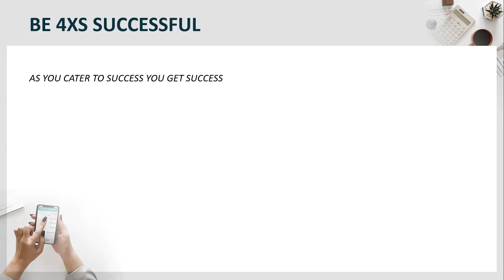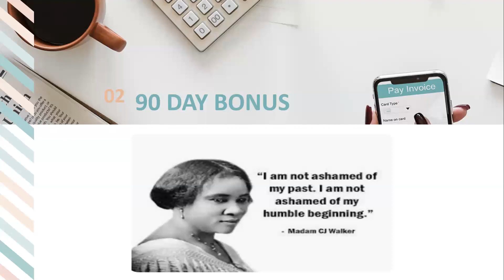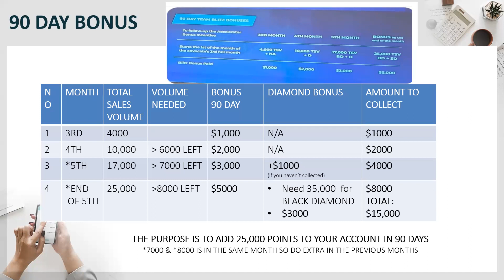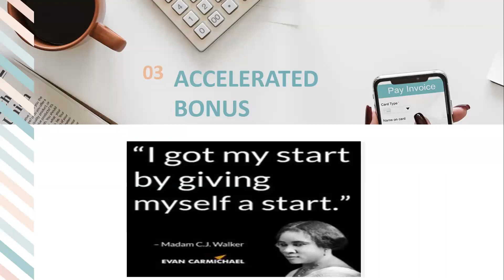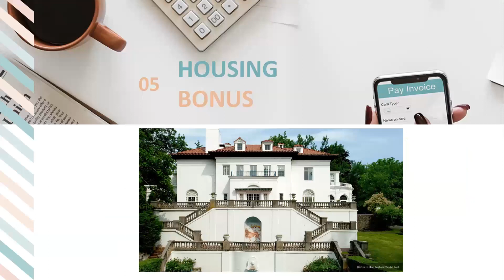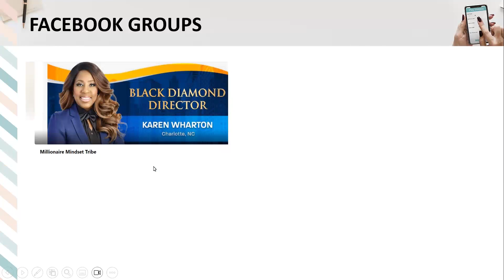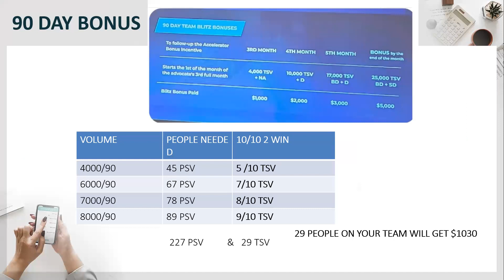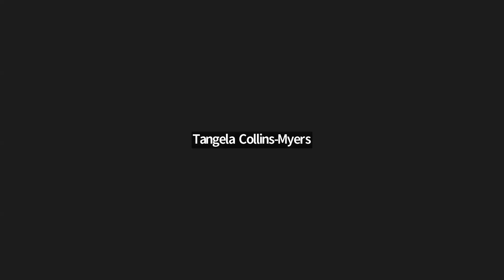Current Bonuses for Own Easy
Ever wanted to really understand how to take the bonuses off the page and put them in your bank account.This will explain how you can break the bounuses down so that your entire team helps and gets paid to help others.